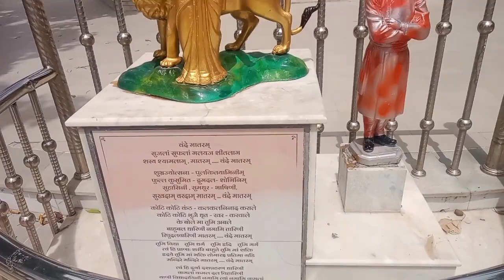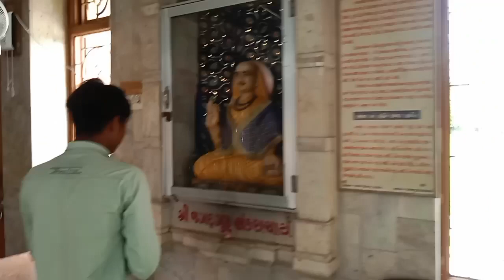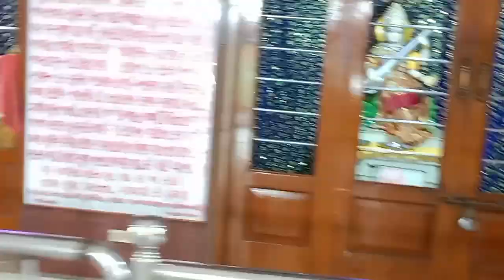વાંકાનેરનુ રાજાશાહી વખતનુ મંદિર ।। vlog Ajay thakor ।। wankaner history ।। wankaner Rajkot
jay mataji friends kem chho ? maja ma . maja ma j haso . to  aaj aapna aa vlog ma aapne javana chhiye wankaner .wankaner ma prachin temple chhe tya aapne javana chhiye .

maliye chhi nava vlog sathe tya sudhu aap badhane mara 👉 jay mataji 🚩🙏 .jay shree krishna 🙏💛.

   Thanks for wathching vlogs .🙏